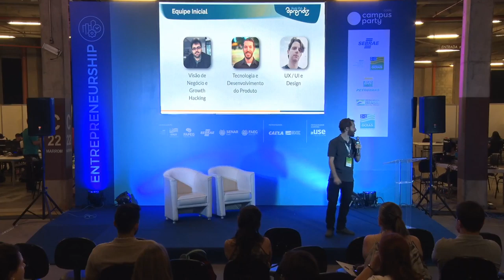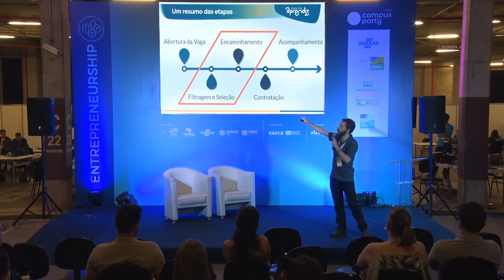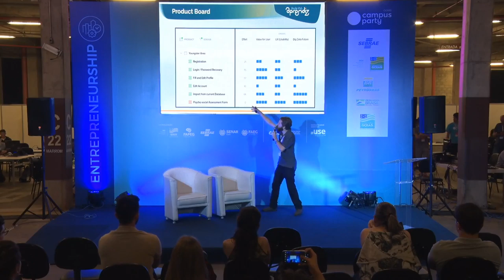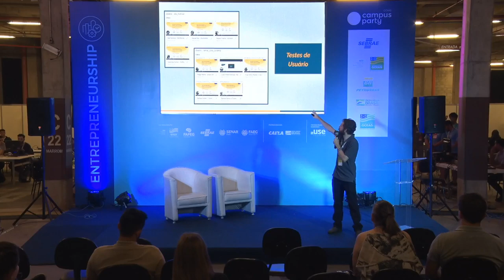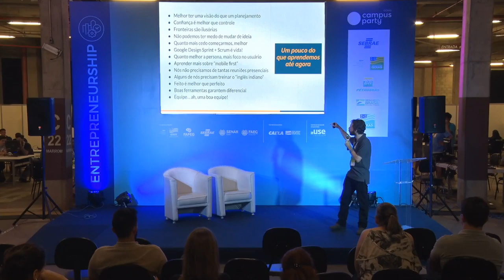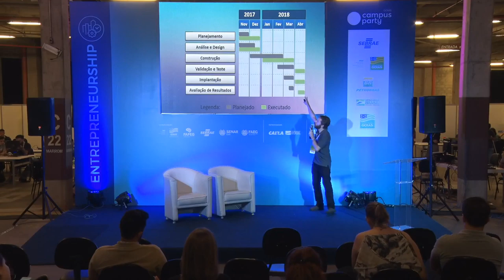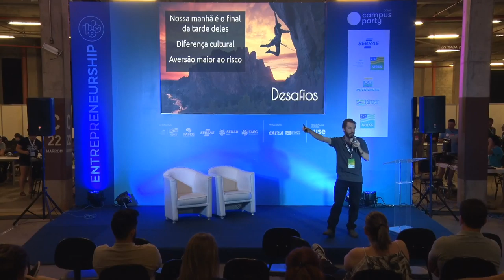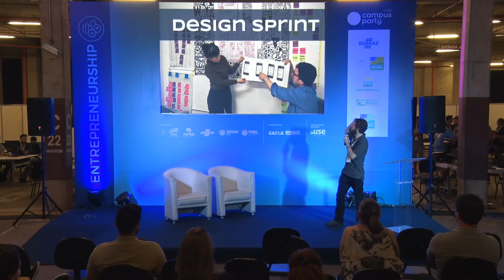CPGoiás - Lições sobre Scrum remoto com equipe Dev na Índia - Entrepreneurship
Palco: Entrepreneurship
Data: 05/09/2019
Horário: 23:00 às 23:45

Título: Lições sobre Scrum remoto com equipe Dev na Índia
Gerenciar uma equipe remota ainda é um desafio gigante para a maioria das empresas, dividindo opiniões entre experiências ótimas para alguns e traumatizantes para outros. Como são raros os projetos bem-sucedidos, é importante que estes sejam compartilhados e discutidos para que outras equipes possam se utilizar deste conhecimento e errar menos no futuro. Esta palestra pretende compartilhar alguns dos desafios, enganos e ganhos de um produto que hoje tem 150mil usuários e foi desenvolvido inteiramente com uma equipe Dev na Índia.

Palestrante(s):
Taciano Messias Moraes
Mestre em Gestão de Software pela Carnegie Mellon University - Silicon Valley (NASA campus). Possui curso em Design Thinking pela Stanford University. Atuou como Gerente de Produto na Coupa Inc (startup do Vale do Silício avaliada em mais de U$1B) e no Media Lab UFG (3º maior do mundo). Premiado pelo TED, entre os organizadores mais ativos do mundo, com uma viagem para o Oriente Médio, no encontro mundial de organizadores TEDx. Atualmente é Gerente de Produto na EduJob, Professor do Instituto de Informática da UFG e da Sempreende - Escola de Empreendedorismo e Inovação.